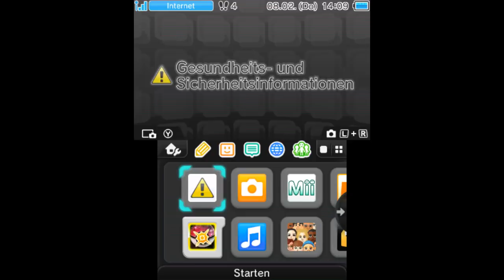Ich bräuchte da mal eure Hilfe!